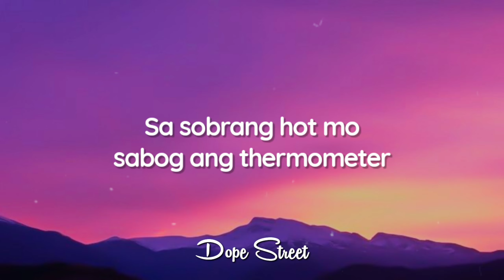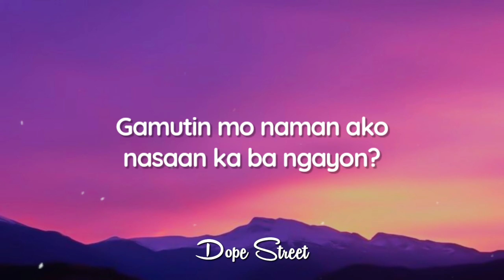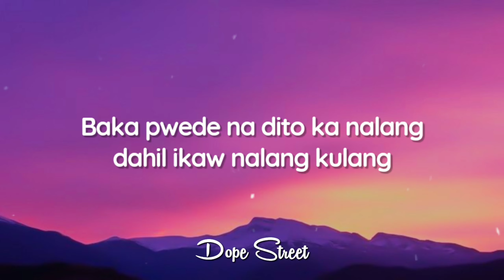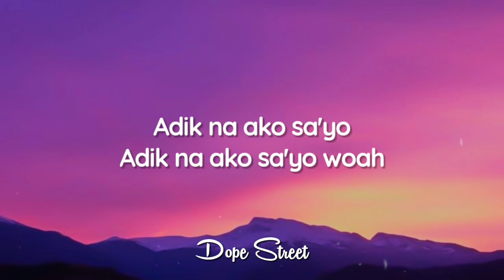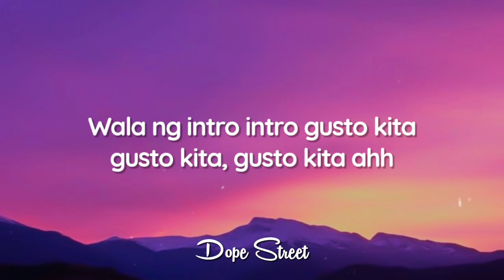Skye - Wala Ng Intro Intro (Lyrics)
Lyrics:

Wala ng intro intro gusto kita
Oh Maria Unica Hija dito halika
Sa'yo ipapakita
Kung ga'no kasaya kapag nandito kana
Pag nandito kana, pag nandito kana

Dito sa akin pwede kang bumisita
Ituturing kang kayamanan parang Yamashita
Kasi nung makita para kang diwata
Nagliwanag ang paligid ko daig mo pa ang anghel
Sa sobrang hot mo sabog ang thermometer

Yung ganda mo kasi kakaibang lebel
Walangya si kupido lakas ng dala nyang baril
Kaya tinamaan ako ikaw lang ang solusyon
Gamutin mo naman ako nasaan ka ba ngayon?

Adik na ako sa'yo
Adik na ako sa'yo woah

Yung lakad mo parang pang Miss Universe
Tuwing dadaan ka parang gustong ireverse
Kasi 'di magsasawa sa'yo na titigan ka
Kahit paulit-ulit ay uulitin ko pa

Kung makakasama ka ay susulitin ko na
Kahit makailang tanong kukulitin kita
Baka pwede na dito ka nalang
Dahil ikaw nalang kulang

Pag nandito ka 'wag kang mailang
Kung ano gusto gawin mo lang
Kasi walang pipigil sa'yo
Kapag nandito kana sa piling ko

Adik na ako sa'yo, adik na ako sa'yo woah
Yeah Yeahhh...